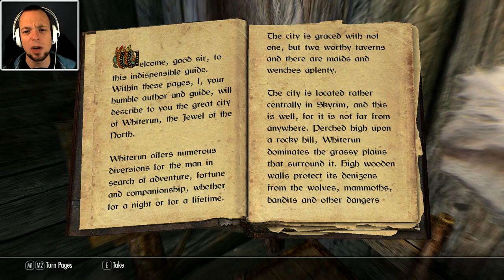LOOK AT THE SOUNDS - Let's Play Skyrim - Part 2 ★ Skyrim PC Gameplay Playthrough